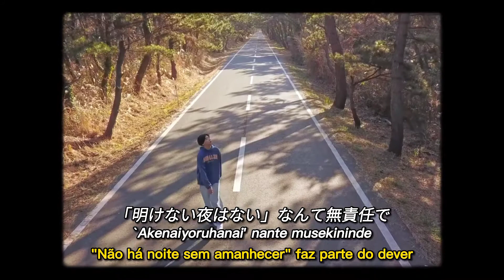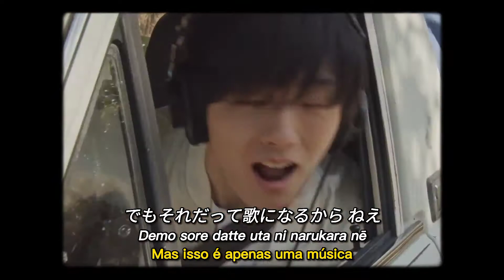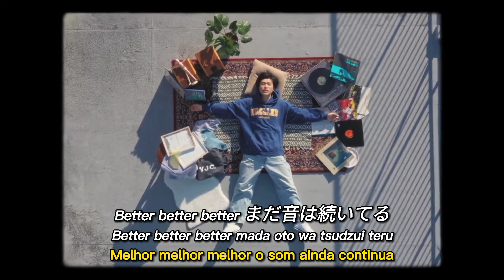YAJICO GIRL - Better 歌詞 (Tradução)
Follow Yajico Girl

■ ヤジコ屋オンライン｜ とても良いDIYグッズショップ

(Lyric)

Oh my feeling　Still believing

ちょっと待って まだ足りない そこに割って入る音も

会ってやっとわかる君の髪の美しさのよう

続いてく日々の先にどんな瞬間が待ってたって

もっと奥の感覚を忘れないでいたいよ ずっと

描いたような答えはないとして

 それでも今は不貞腐れないでいて

「明けない夜はない」なんて無責任で

今更そんなことも口に出せないね

一昨日見た景色や 繰り返し観てるこの映画もそう

言い当てることはないまま それでも想いを言葉に出した

伝わるかな？ あの日の記憶だってそうさ

みんな語り合って笑い合った あの朝まで

それは歌になって今 あなたの耳まで届く

そんなことを考えては また君を思い出したり

何十年経ったって忘れはしないだろう

でもそれだって歌になるから ねえ

ちょっと待って いつの間にか 何かを失ったようで

大人になるにつれぼやけていく夢のようです

時が経ち昔のセンスなんかが少し緩んだって

川に映る都市の灯りと暮らし

それはいつまでもかけがえないもの

どこにでもあると思うけど

連れ出して あなたを驚かせたい

Better better better

まだ音は続いてる